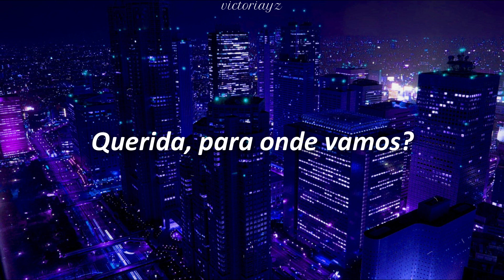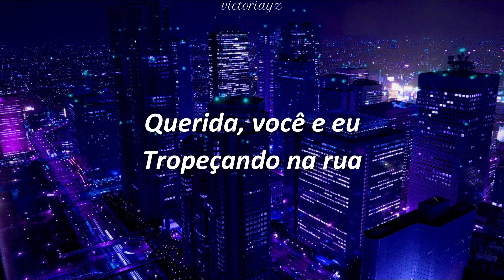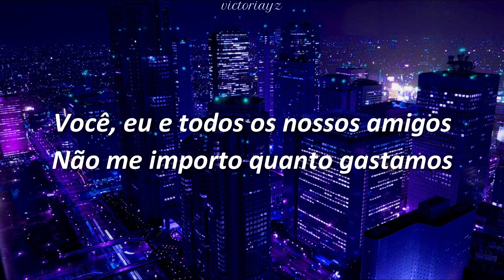One Direction - Midnight Memories // (Legendado/Letra)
✨ quer me ajudar com qualquer valor?

Eu não tenho direito a nada além de tradução e edição. Todos os créditos vão para os proprietários certos. Sem direitos autorais pretendidos.